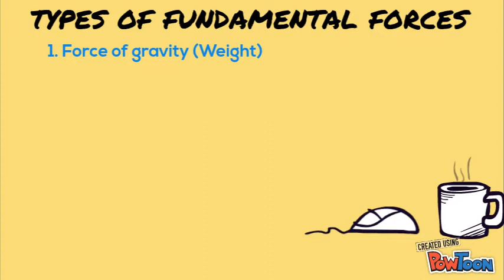Force and Its Types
Force can
-make an object at rest to start moving,
-make an object in motion to stop moving,
-change the shape of an object,
-change the direction of a moving object,
-etc-- Created using PowToon -- Free sign up -- Create animated videos and animated presentations for free.  PowToon is a free tool that allows you to develop cool animated clips and animated presentations for your website, office meeting, sales pitch, nonprofit fundraiser, product launch, video resume, or anything else you could use an animated explainer video. PowToon's animation templates help you create animated presentations and animated explainer videos from scratch.  Anyone can produce awesome animations quickly with PowToon, without the cost or hassle other professional animation services require.